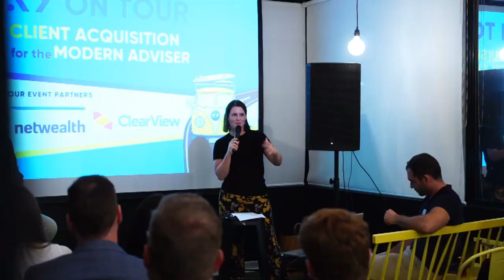#312 Molly Benjamin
Molly is the Founder of Ladies Finance Club. She and Jess talk about the community she's created, how we can work better together, and some of the learnings around how to engage women in the advice journey.